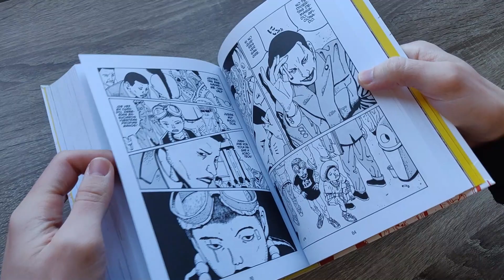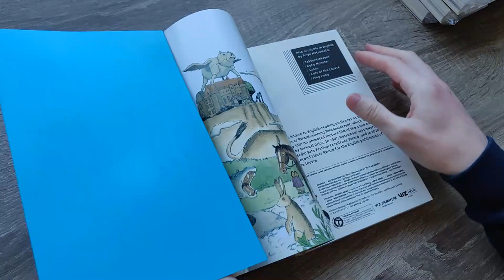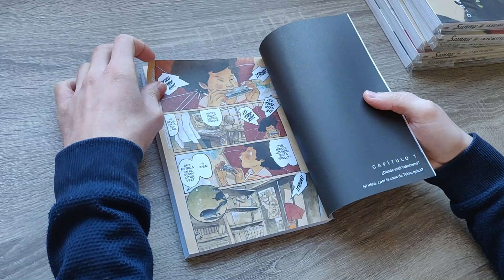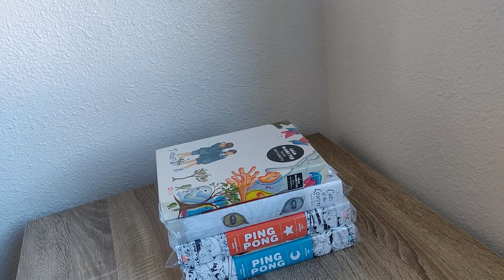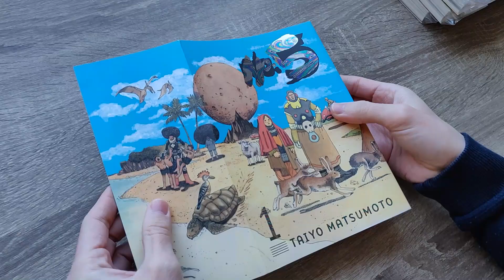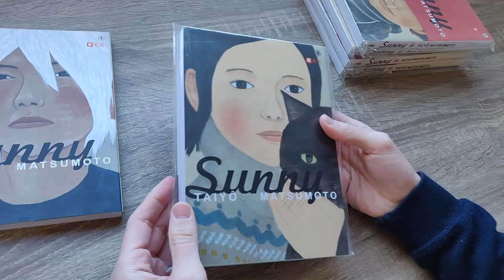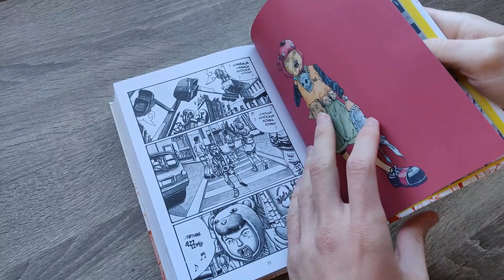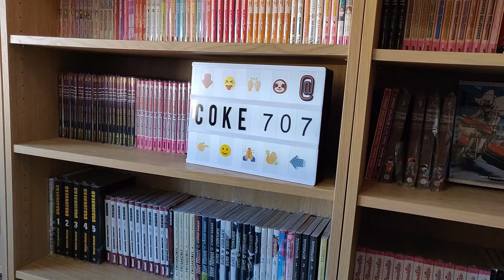Taiyo Matsumoto: Un mangaka fuera de lo común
Con Taiyo Matsumoto inicio una serie de vídeos dedicada a mangakas de mi colección.

La idea es explicar cómo descubrí al autor, qué es lo que me gusta de él, alguna anécdota personal, enseñar qué mangas tengo en mis estanterías, hacer un ranking de sus obras, recomendar un título para empezar y contar qué me gustaría que se publicara en el futuro en España.

Quién me iba a decir a mí hace años que, tras leer Go Go Monster, acabaría leyendo Tekkon Kinkreet, Ping Pong, Sunny... Vamos, todo lo publicado de Taiyo Matsumoto en España (incluso alguna cosita en inglés).

Me ha quedado un formato tipo podcast que espero que lo disfrutéis. A los que no conozcáis a Taiyo Matsumoto, ojalá este vídeo especial os anime a darle una oportunidad. A los que ya conocéis al autor, os invito a apoyar el vídeo para que más gente pueda descubrir a este mangaka tan fuera de lo común.

00:00 Introducción
00:40 Cómo descubrí al autor
01:15 Anécdota
02:33 Mi primer contacto con Taiyo Matsumoto
05:23 El estilo único del mangaka
08:19 Ranking de sus mangas
15:22 Mangas que me faltan
16:18 ¿Futuras licencias?
17:13 Conclusión